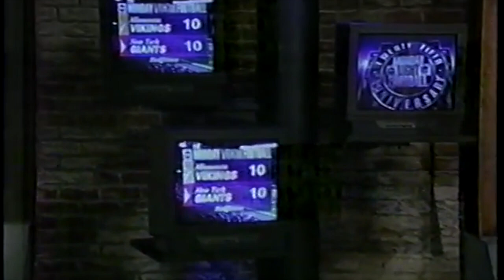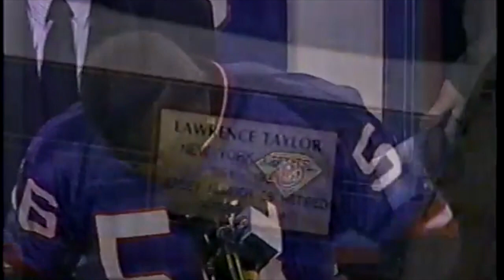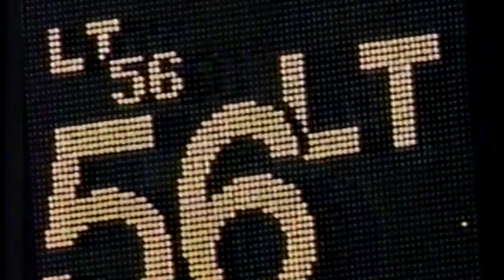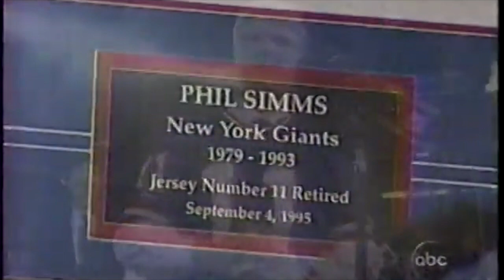Taylor & Simms Say Goodbye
The Giants retire Lawrence Taylor & Phil Simm's numbers.